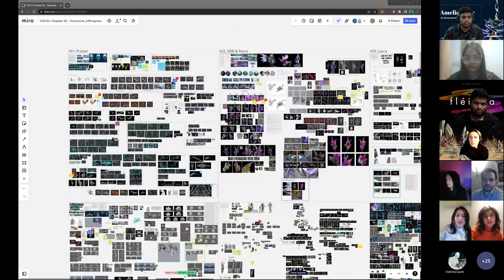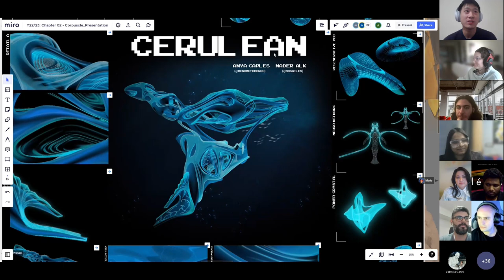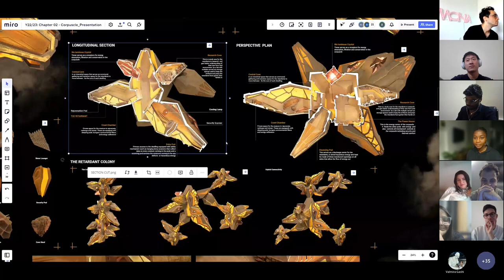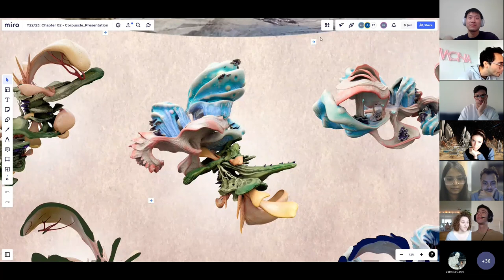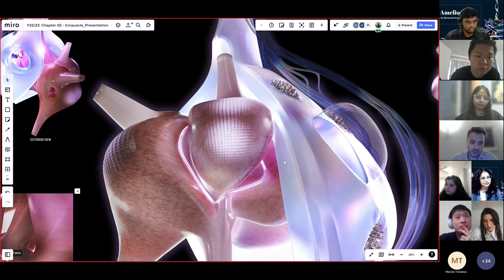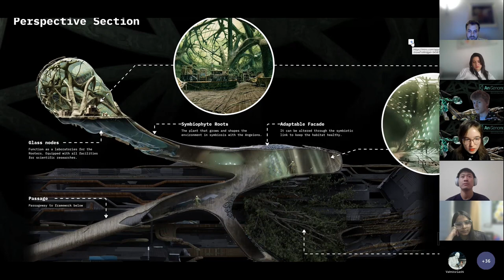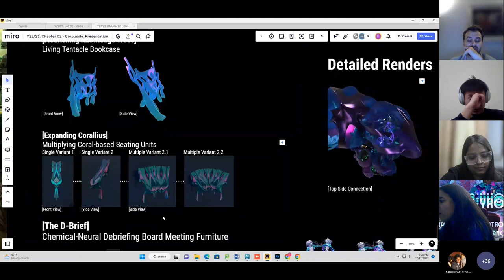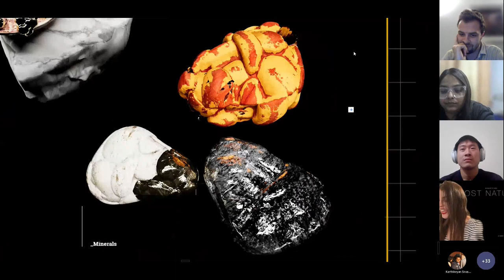Masters Chapter 02 - Corpuscle | Y22/23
DesignMorphine Masters is an online fully accredited 9-Month Master of Science in Computational and Advanced Design (MSc CAD) program. Watch this live event recording to see the Chapter 02 - Corpuscle presentations for the Y22/23 program.

Have more questions about this program?